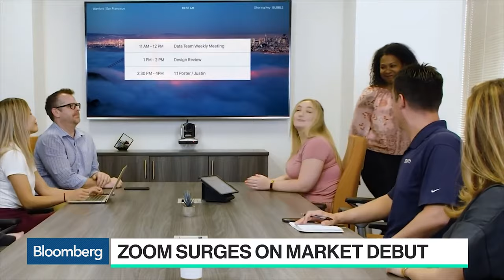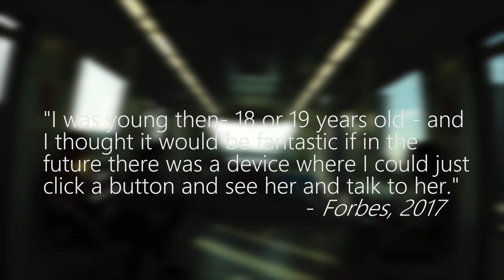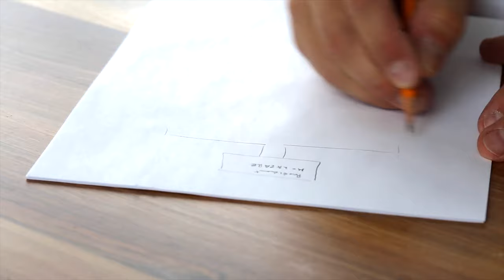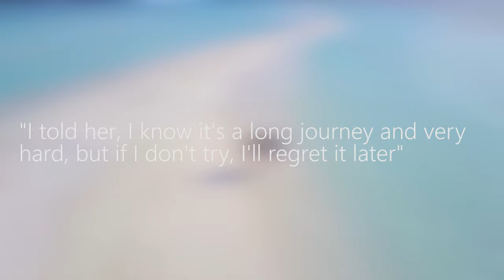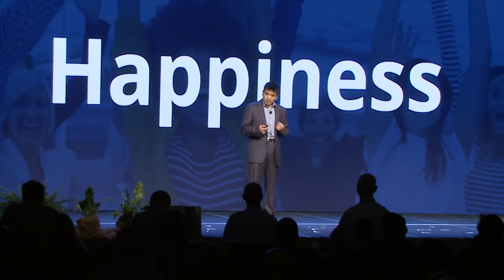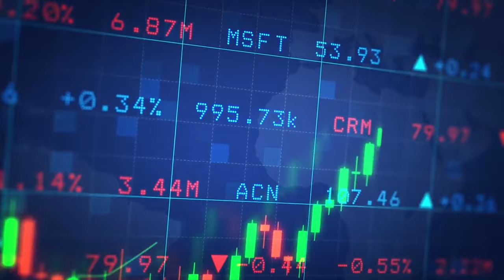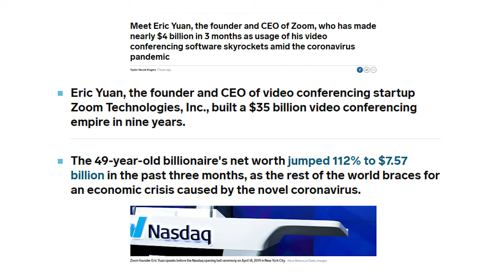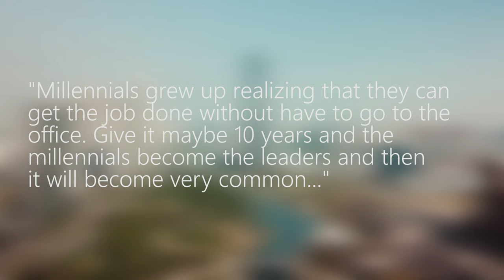The Rise of Zoom | CEO Eric Yuan: Immigrant Billionaire Success Story - Case Study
Zoom Video Communications has seen tremendous growth over the last three months due to the economic pandemic. In this video, we breakdown his rise to success from immigrant to billionaire status.